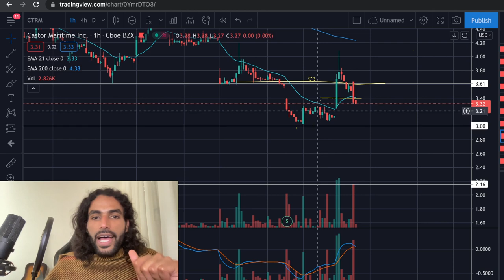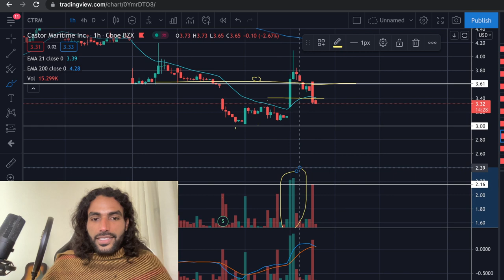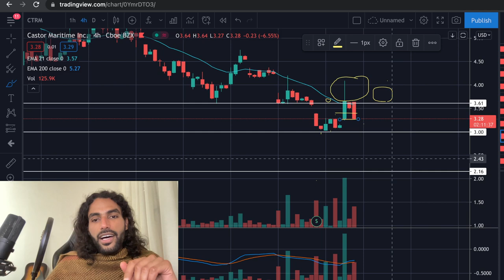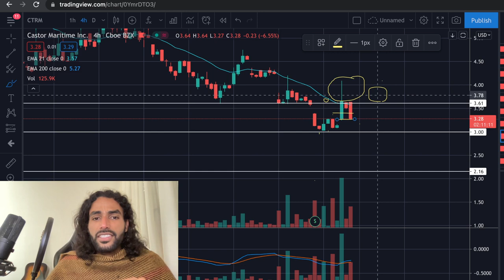Castor Maritime (CTRM) Reverse Split price Monday $ ? ⚠!! - HURRY! - Stock Analysis + Price Target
2350 and growing!  Thank you all!  Join the JESUS tribe!

Buy CTRM Stock Now? Will CTRM Double, Will CTRM Genomics Double, Buy CTRM Stock Now? CTRM Stock, CTRM Stock,
Buy CTRM Stock Now? Buy CTRM Genomics Stock, Buy Binonano Stock Now, Is CTRM Stock A Buy, CTRM Stock A Buy? Should I Buy CTRM Stock,Is CTRM Stock A Buy? CTRM Stock, SPAC Stocks.

Should You Buy HCMC Now or wait? Stocks trading under $5 a share, Healthier Choices Management Corp stock, LKCO stock Is Healthier Choices Management Stock a buy?